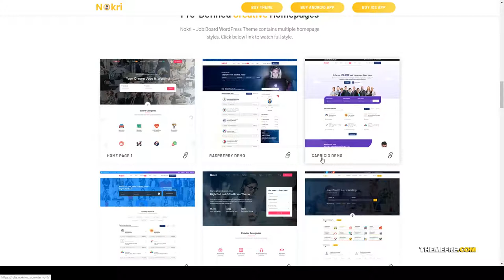Nokri - Job Board WordPress Theme naukri clone job portals Easy Create Website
Compatible Browsers IE11, Firefox, Opera, Chrome, Edge

 Columns 3

 Layout Responsive